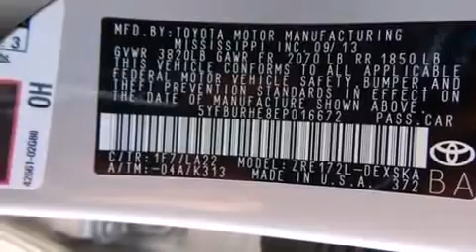2014 Toyota Corolla in Midwest City, OK 73110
Hudiburg Toyota
5800 Tinker Diagonal
in Midwest City, OK 73110

Come test drive this 2014 Toyota Corolla. With fewer than 25,000 miles on the odometer, this 4 door sedan prioritizes comfort, safety and convenience. Smooth gearshifts are achieved thanks to the efficient 4 cylinder engine, providing a spirited, yet composed ride and drive. Top features include air conditioning, delay-off headlights, 1-touch window functionality, a trip computer, front bucket seats, tilt steering wheel, power door mirrors, and power windows. You and your passengers will enjoy the stereo system, which includes a CD player with MP3 capability, and 4 speakers, providing excellent sound throughout the cabin. Toyota also prioritized safety and security by including: dual front impact airbags with occupant sensing airbag, front SIDE impact airbags, traction control, brake assist, ignition disabling, and ABS brakes. For added security, dynamic Stability Control supplements the drivetrain. A Carfax history report indicates just one previous owner. Our sales reps are extremely helpful & knowledgeable. We'd be happy to answer any questions that you may have. Stop by our dealership or give us a call for more information.